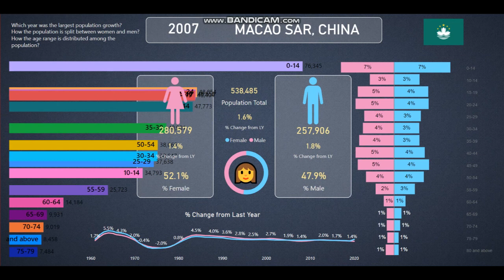Macao | Population Info and Statistics from 1960-2020